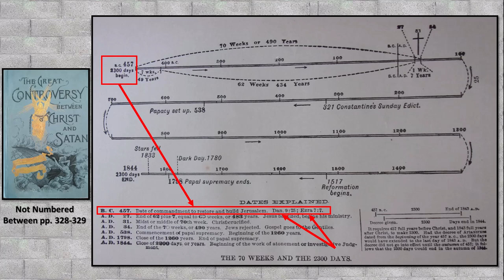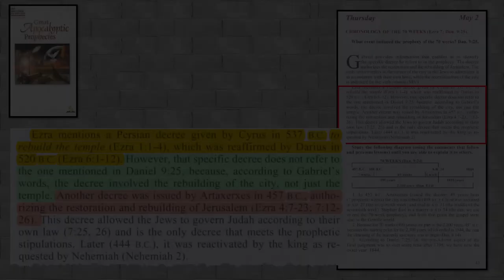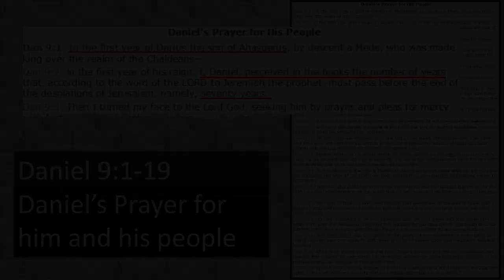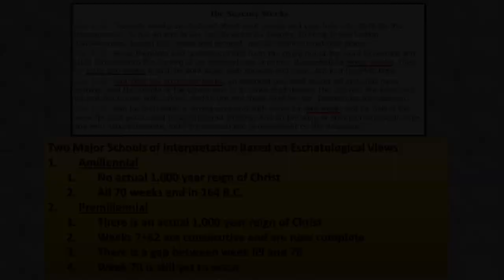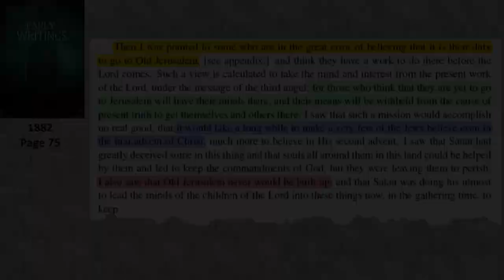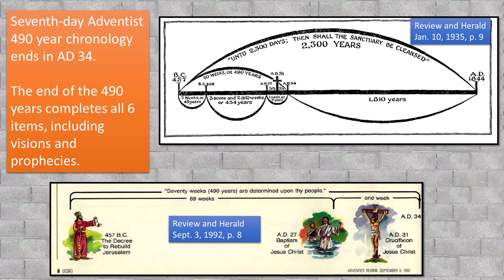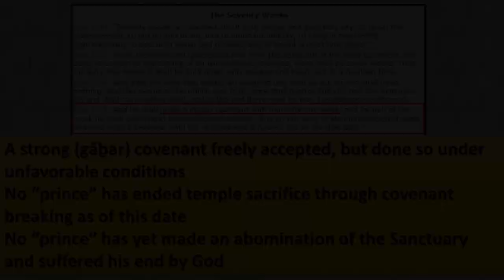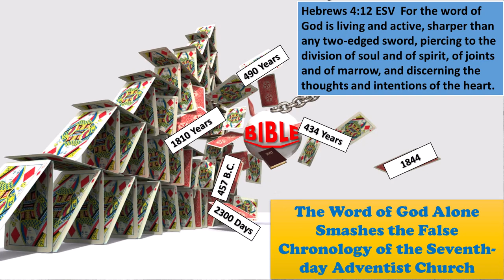Defeating Adventism #86 – The Seventh-day Adventist 457 B.C. chronology refuted (Daniel 9:25)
The Seventh-day church teaches an unbiblical pile of dates, bible verses and historical events that ultimately end in 1844 which was originally the physical second coming of Christ by the false prophet William Miller.  The Seventh-day Adventist church kept this false prophet’s chronology, but change the event in 1844.  This chronology is fraught with error and this video will take down the beginning point of this chronology which is 457 B.C. and in particular show the Adventist use of Daniel 9:25 in support of their 457 B.C. date is erroneous. The Adventist claim that Daniel 9:25 supports the rebuilding of Jerusalem in a decree issued in 457 B.C. is utterly false as this video will show.

LINKS:
Defeating Adventism #35 – Seventh-day Adventists and Hanukkah (Investigative Judgement Defeated)